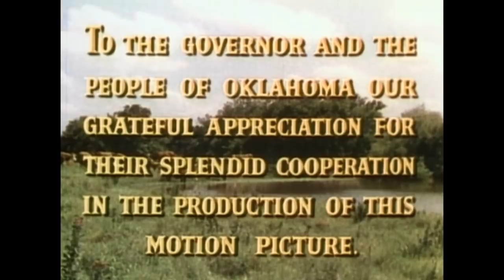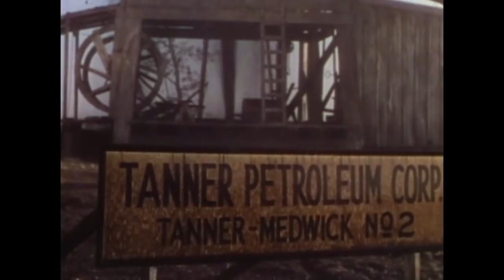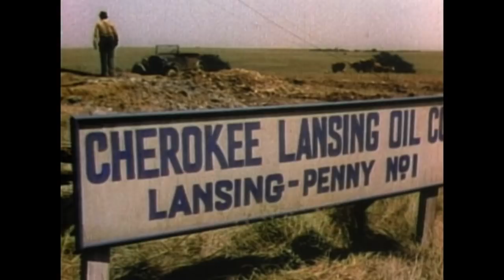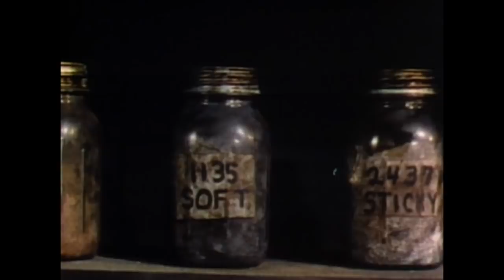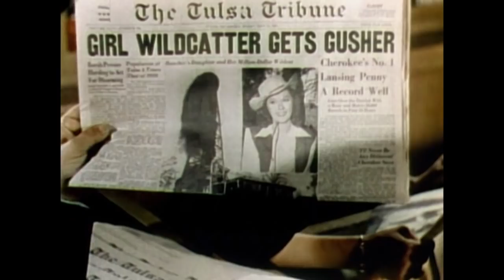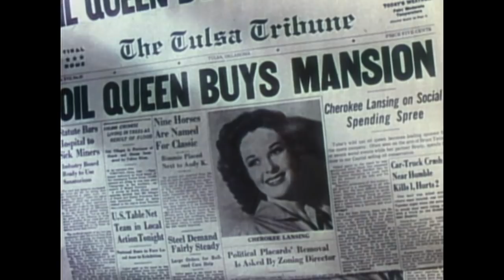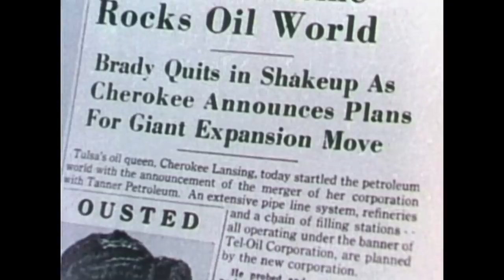Tulsa | Full Length Western Movie | Drama | Romance | Cowboy Movie | Action | English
Free Western Movie: Tulsa - Cowboy Movie - In Tulsa, after a rancher dies during a feud with a major oil company, his daughter, driven by revenge, starts digging for oil herself.

Tulsa (1949)
Director: Stuart Heisler
Writers: Frank S. Nugent (screenplay) (as Frank Nugent), Curtis Kenyon (screenplay)
Stars: Susan Hayward, Robert Preston, Pedro Armendáriz
Genres: Action | Drama | Romance | Western
Country: USA
Language: English
Release Date: 14 July 1950 (West Germany)
Also Known As: Erde in Flammen

Storyline:
It's Tulsa, Oklahoma at the start of the oil boom and Cherokee Lansing's rancher father is killed in a fight with the Tanner Oil Company. Cherokee plans revenge by bringing in her own wells with the help of oil expert Brad Brady and childhood friend Jim Redbird. When the oil and the money start gushing in, both Brad and Jim want to protect the land but Cherokee has different ideas. What started out as revenge for her father's death has turned into an obsession for wealth and power.

Reviews:
"I recently bought a huge (300 films) collection of old movies on DVD. Plowing through them, I was struck by how bad most of those period movies were. I saw many of them when they were first released, but I don't remember that they were mostly junk.

But every so often, one comes along which is really quite good, indeed, even excellent. "Tulsa" is one of those. I was really pleasantly surprised. Moreover, I had completely forgotten how outstanding Susan Hayward was. To see her again was a real pleasure. She not only acts superbly, but she is some knockout in the looks department. Really outstanding. The rest of the acting was also of very high caliber This movie is certainly worth seeing." Written petemetzger on IMDb.com.

"The chemistry of the triangle is really good here, with Gough a worthy rival for Preston of fickle Hayward's affections with moral and character at the root of the question. Ed Begley is excellent in an early role. And, Pedro Armendariz steals the film as an American Indian who feels forced into action when promised conservation guidelines are reckless thrown aside for the profitability of the oil drillers. Very much worth watching" Written by the_old_roman on IMDb.com.

"I had put off watching Tulsa for almost 2 years before i actually watched it,i never seen a Susan Hayward film before,and i was impressed by her acting,and thought she was very attractive.the story is simple enough,Susan Hayward plays Cherokee who is part Indian,her father is killed from an oil well disaster.the oil well is near their cattle ranch,and the oil has killed off their cattle.well anyway Cherokee vows revenge on the death of her father and goes after the oil tycoon wanting him to pay for the cattle that were killed.she later turns into an oil tycoon herself with the help of a geologist played by Robert Preston(last star-fighter,victor Victoria)then she starts to turn greedy.Tulsa is a well made movie and i notice its also a public domain movie,i bought mine for a dollar,it has a second feature called perils of Pauline,never seen it yet but perhaps i'll save it for a rainy day.Tulsa is filmed in color,it was released in 1949.Tulsa gets 8 out o0f 10.good movie.i recommend." Written by johnc2141 on IMDb.com.

Also Known As (AKA):
(original title): Tulsa
Argentina: Tulsa
Australia: Tulsa
Austria: Tulsa
Brazil (reissue title): Ouro Negro
Brazil: Tulsa
Bulgaria (Bulgarian title): Тулса
Canada (English title): Tulsa
Denmark: Olie - flydende guld
Finland: Tulsa - seikkailujen kaupunki
France: Tulsa
Greece (DVD title): Mia adesmefti gynaika
Greece: Tulsa
Japan (Japanese title): タルサ
Norway: Svart Gull
Portugal: Tulsa - Ouro Negro
Romania: Tulsa
Soviet Union (Russian title): Талса
Spain: Tulsa, ciudad de lucha
Sweden: Tulsa - den brinnande staden
West Germany: Tulsa
West Germany: Erde in Flammen

SUPPORT US!

MORE MOVIES!